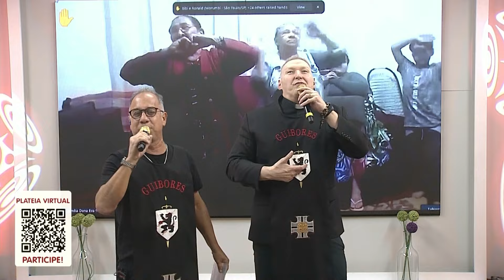Deus Trino - Padre Marcelo Rossi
Uma linda música com o Padre Marcelo Rossi e Dunga no programa  @BatismodeFogo

Quer ver o programa inteiro? É só clicar no link a baixo!

Gostaria de participar da plateia virtual do Padre Marcelo e o Dunga?